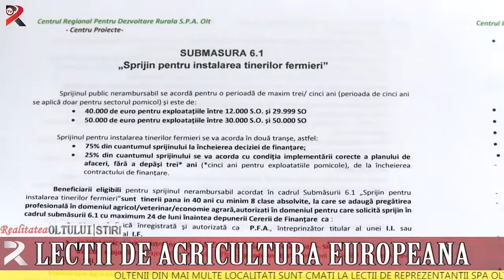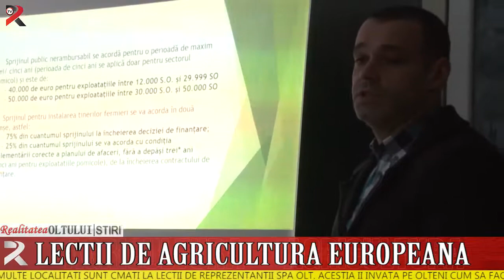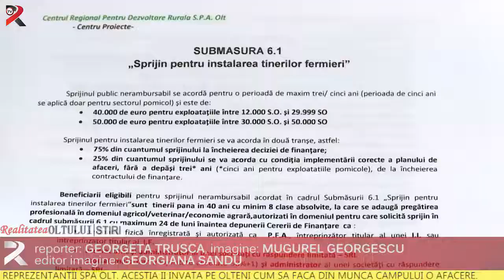Lecții de agricultură europeană.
Oltenii din mai multe localități sunt cmați la lecții de reprezentanții SPA Olt. Aceștia îi învață pe olteni cum să facă din munca câmpului o afacere.